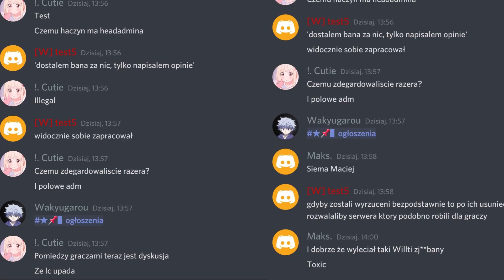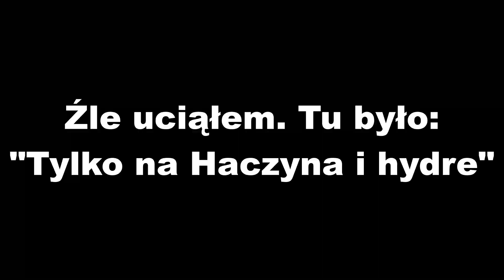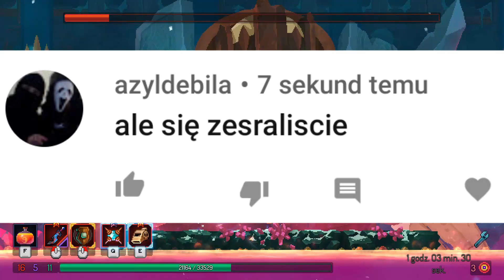Piąty upadek Lecrafta oczami obiektywnego gracza - refleksja o samodzielnym myśleniu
Bez spiny plz

Programy:
Montaż: HitFilm Express
Nagranie: OBS Studio, Audacity
 Miniaturka: GIMP, Mine-imator

Takie cos zeby na pasku pojawiały się etapy filmu:
0:00 Piąty upadek oczami obiektywnego gracza
1:52 Dodajmy parę informacji
5:15 Dlaczego niektórzy gracze Lecrafta mi nie wierzą
7:40 Zakończenie